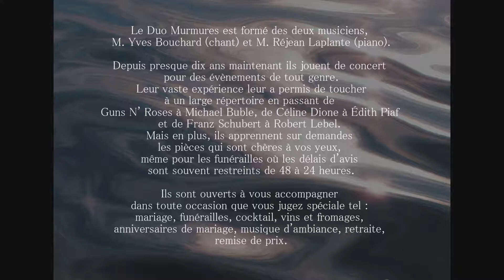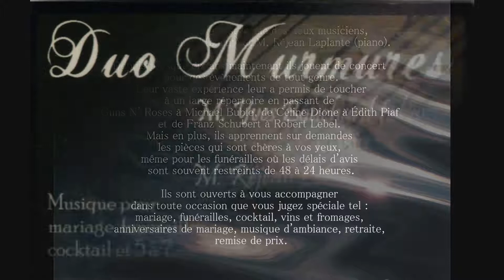Ave Maria - Duo Murmures - Franz Schubert.wmv